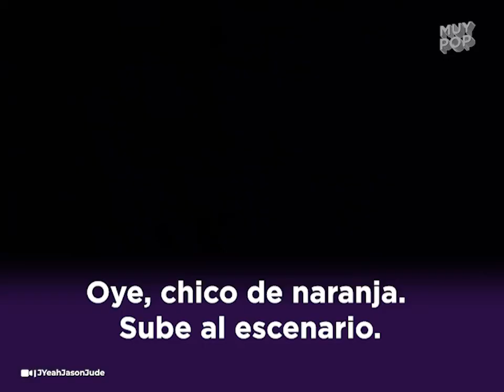Adele, Lady Gaga y otras cantantes que de verdad aman a sus fans ¡No dudan en saltar por ellos!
Adele defendió a uno de sus fans de seguridad, para que pudiera disfrutar al 100% el concierto; pero no ha sido la única. Lady Gaga, Beyoncé y otras cantantes demostraron en medio de sus conciertos que en verdad aman a sus fans: bailaron con ellos en el escenario, ¡y hasta conocieron a sus nuevos maridos!